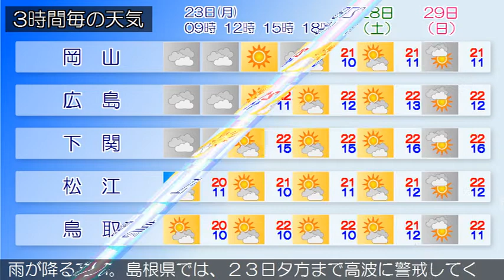2017/10/23 中国地方の天気予報 朝